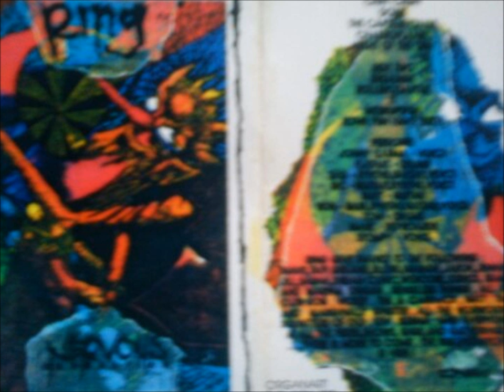Ring some fish have teeth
From the classic Ring self released cassette Nervous Recreation.